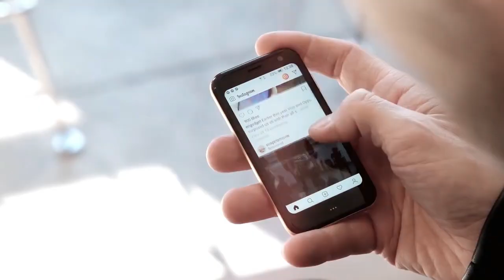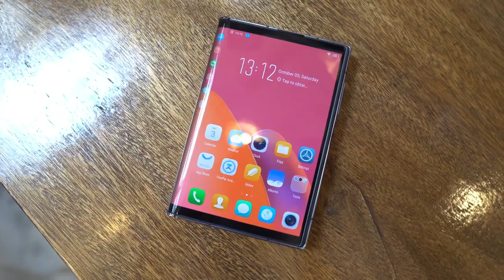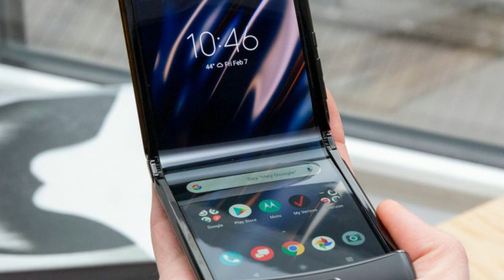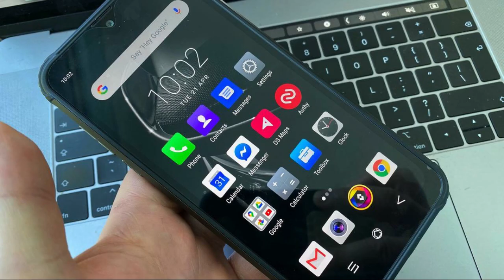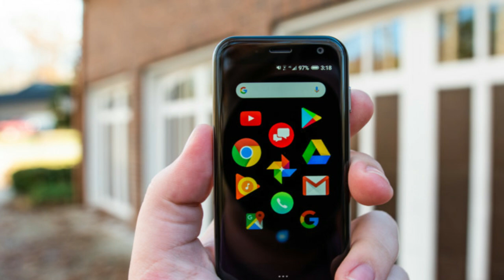Top 10 Most Unusual Smartphones || Green